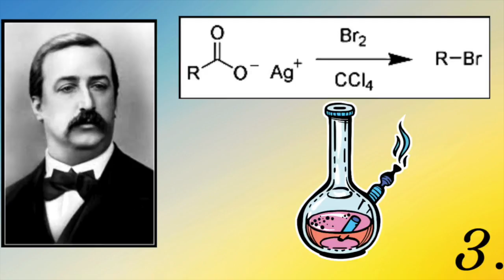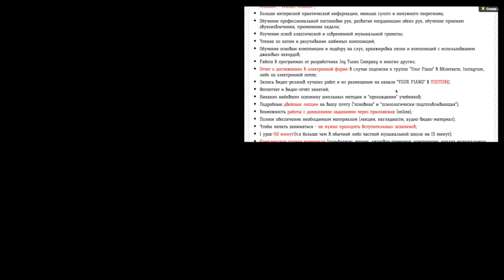Топ 8 интересных фактов: А. Бородин | Best of Aleksandr Borodin | История музыки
В видео расскажу о 8 интересных фактах из жизни и творчества великого русского композитора - А. Бородина.

А.П. Бородин (31 октября (12 ноября) 1833, Санкт-Петербург - 15 (27) февраля 1887, там же) - русский композитор, химик-органик, общественный деятель, педагог, медик, профессор Медико-хирургической академии.
Участник «Могучей кучки»: Бородин вошел в кружок, когда в нем были Балакирев, Кюи, Мусоргский, Римский-Корсаков и художественный критик Стасов. Так завершилось формирование творческого содружества русских композиторов, известного в истории музыки под названием «Могучая кучка».
После смерти композитора 23 октября 1890 г. опера "Князь Игорь" была поставлена на сцене Мариинского театра.

НА МОЕМ КАНАЛЕ О ТОМ:
- Как определить тональность?
- Как пользоваться педаль фортепиано пианино?
- Всё про секреты виртуозности
- Всё про типы пианистов
- Всё про музыкальную форму, музыкальные жанры, музыкальные стили
- Как играть двумя руками очень простые красивые мелодии на фортепиано «В лесу родилась ёлочка», «К Элизе», «Пираты Карибского моря»?

▪️Если вам нравятся мои видео, вы можете помочь в развитии канала:
Rustam Khassen.
✔️номер карты Kaspi: 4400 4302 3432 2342 (KZ)

Композиция "I Need to Start Writing Things Down" принадлежит исполнителю Chris Zabriskie.

(shkolazhizni.ru). Владимир Рогоза